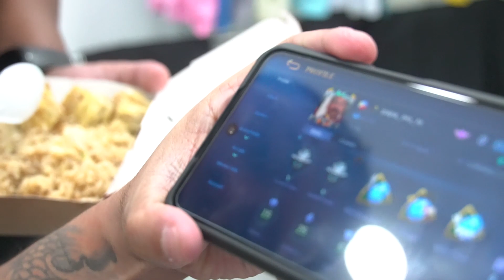AAGG: 86 - HGHMNDS BTS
Shot and edited by Matthew Duterte.